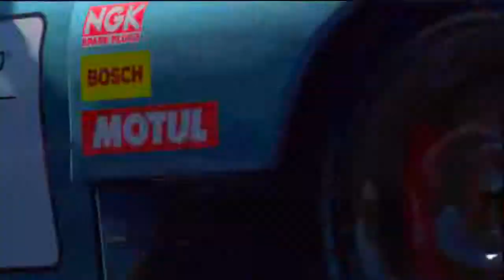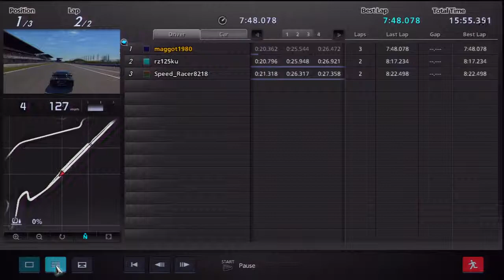Mazda's last stand Round 6 race 1 @ Nurburgring 24H 2laps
Mazda's last stand. with the Mazda RX7 TC.
Round 6 race 1 is @ Nurburgring 24H 2laps.
If you like what you see and want to join in then join our Facebook fanpage